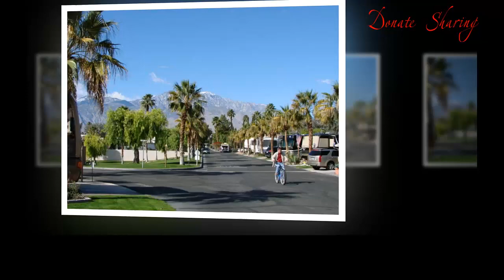Chưa bao giờ người Việt thấy rùnq m ì nh như vậy